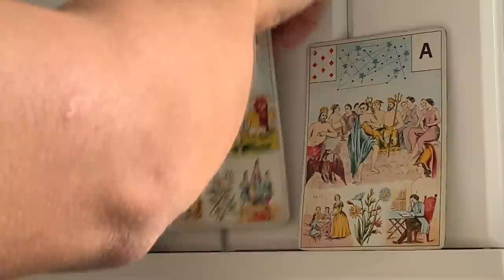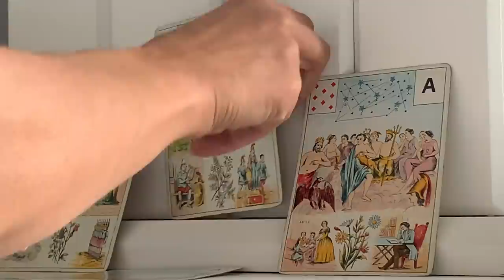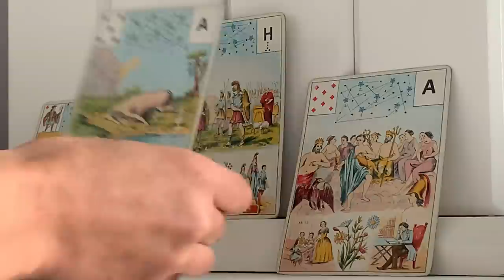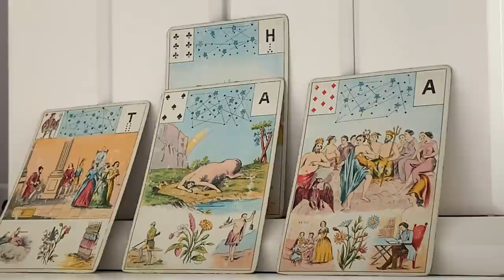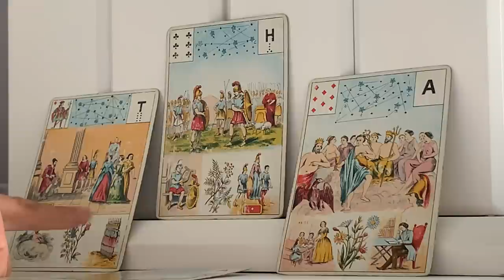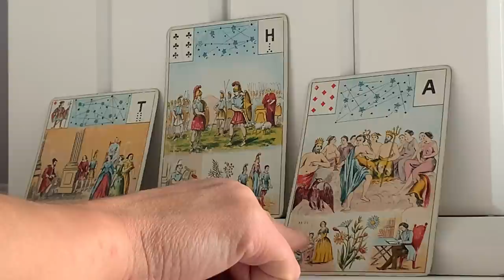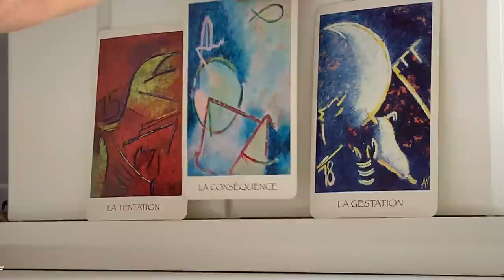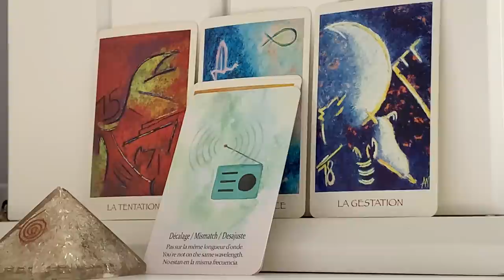🔥EN POSITION DE FORCE LÂCHE TES DOUTES SACRÉ FÉMININ ! SOIS À L’ÉCOUTE.👂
Aujourd’hui la guidance te dit de lâcher te doutes, tes inquiétudes et tes certitudes. Il est question de faire preuve de psychologie, de diplomatie pour éviter un conflit. Dans les échanges tu es en position de force. Dans le domaine sentimental, être dans une véritable écoute 👂permet la réalisation des vœux affectifs. Dans le domaine professionnel attention de prendre le temps de préparer ton projet. Si tu es associé soit disponible et à l’écoute de ton ou tes associés, et/ou de tes interlocuteurs. Tu seras en position de force grâce à cette écoute profonde.